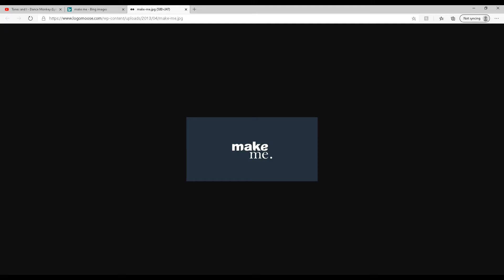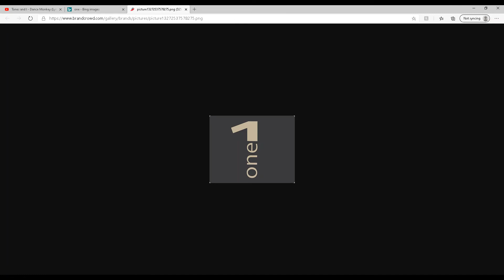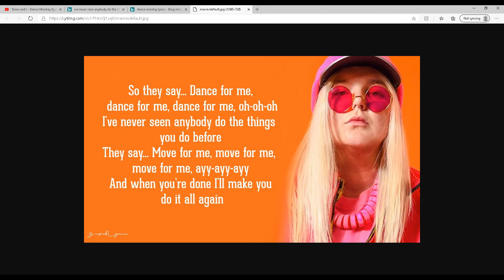dance monkey but its microsoft edge images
hi

not google images ok frick i put google in thumbnail

glogogol is bad right

jk u opinion